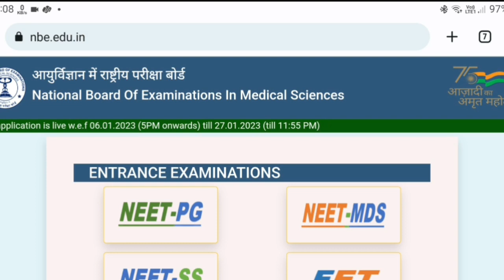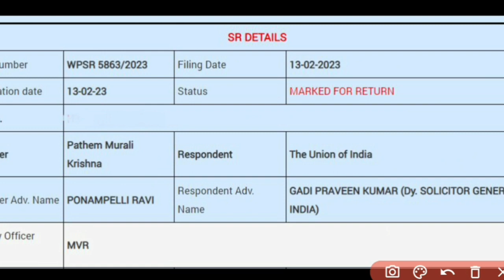NEET PG 2023 postpone Latest news today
Urgent NEET PG 2023 Updates || NEET PG 2023 Postponed Update || NEET PG 2023 Postponed Latest News

Your Query :-
neet pg 2023 updates
neet pg 2023 form filling
neet pg 2023 postponement news
neet pg 2023 marathon

NEET 2023 Latest Good News Today🎉NEET2023 Application Form NEET2023 New Exam Date on neet.nta.nic.in

NEET 2023 Application Form Date फॉर्म आया | CUET 2023 application form | NEET 2023 Latest News Today

neet pg 2023 postponed || neet pg 2023 postponed latest news today || neet pg 2023 High court